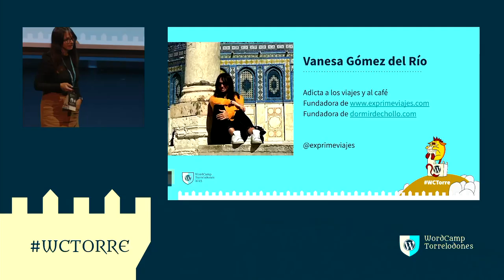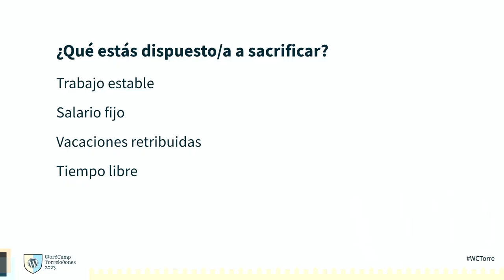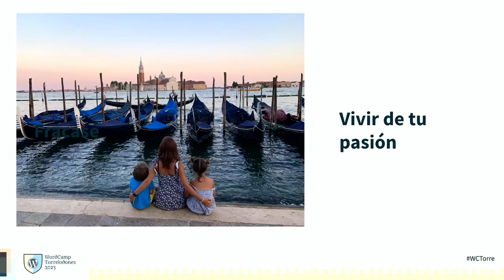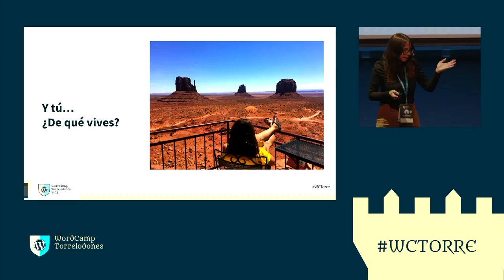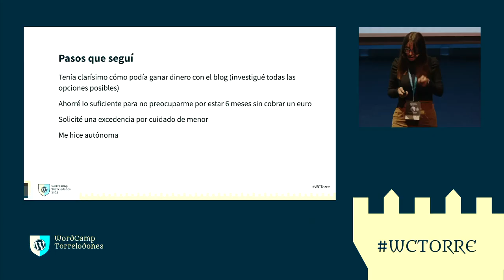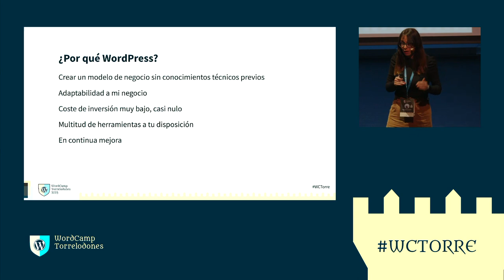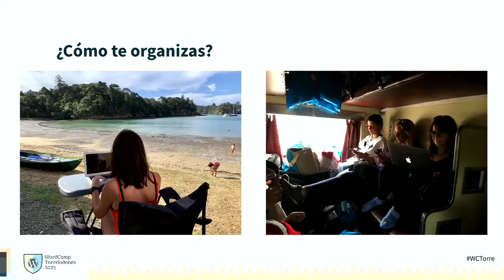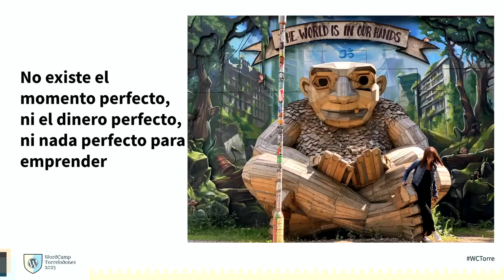Emprender con WordPress para recorrer el mundo con dos peques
Emprender y ser madre es, sin duda, la aventura de mi vida.

Acompáñame en un viaje donde te contaré cómo, a partir de un blog, he conseguido crear un negocio digital que me permite trabajar y disfrutar con mi familia desde cualquier parte del mundo.

Veremos los pasos previos que tuve que dar; cómo me ayudó WordPress; los obstáculos que me voy encontrando (incluida pandemia); las herramientas que utilizo; o cómo ser más productivo cuando hay lugares nuevos por explorar.